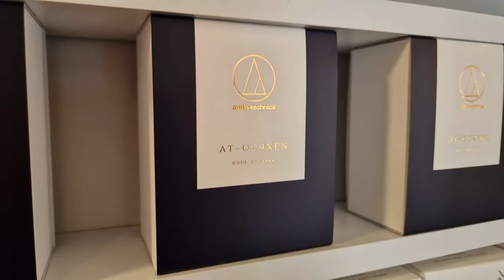Nieuwe luisterruimte van DIHS-PLATENSPELERS.NL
De nieuwe luisterruimte van DIHS-PLATENSPELERS is nu voor iedereen toegankelijk. De luisterruimte is bekleed met hout en heeft een betonnen vloer.
Als versterker een Musical Fidelity A1 of een A100 klasse versterker. Tevens een Musical Fidelity voorversterker. De luidsprekers zijn van Phonar met plat koperen interlinks. Bel voor een afspraak en kom langs: 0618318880